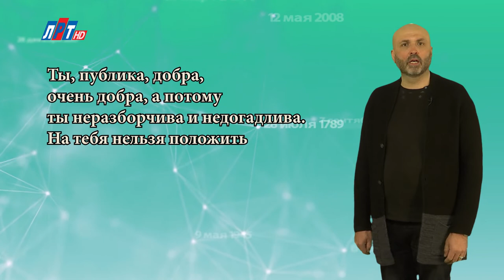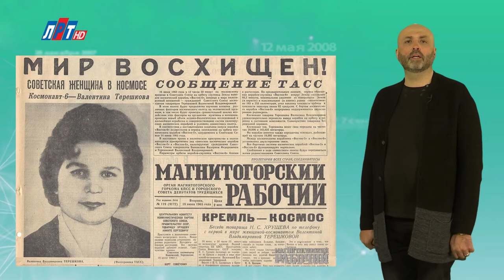"Дата" - 16 апреля